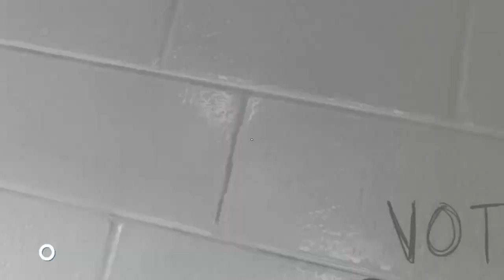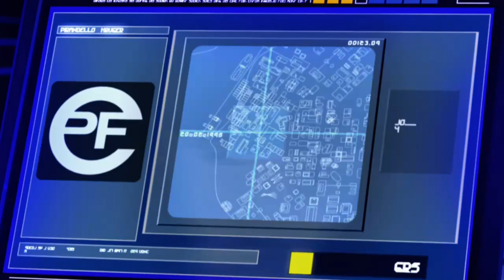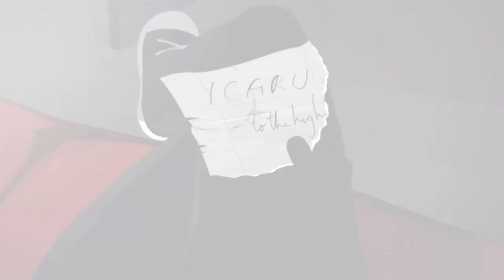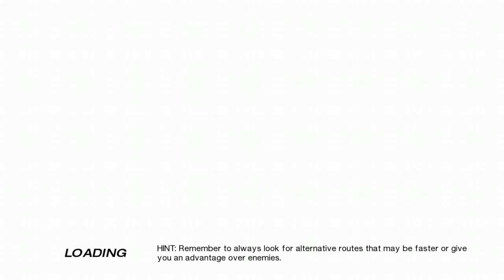mirrors edge pt1